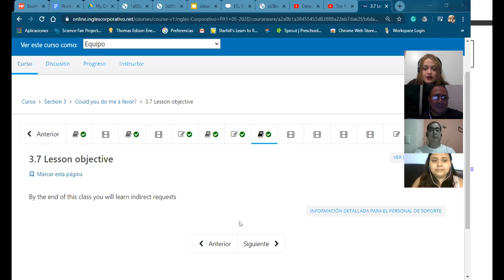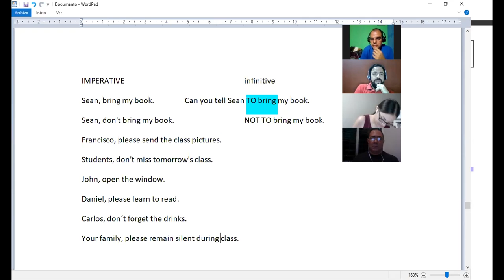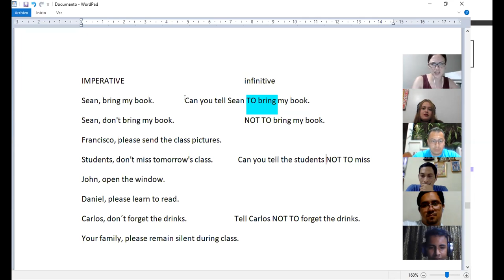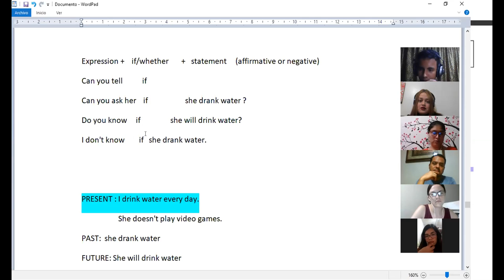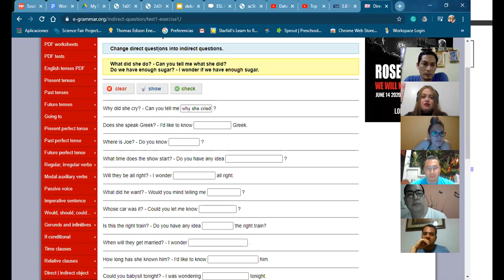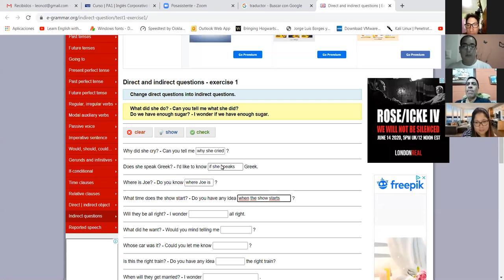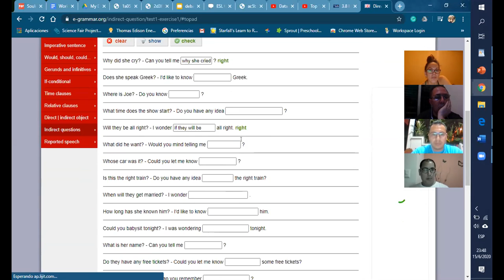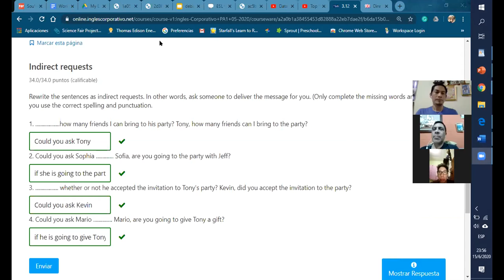Ingles Corporativo- present perfect